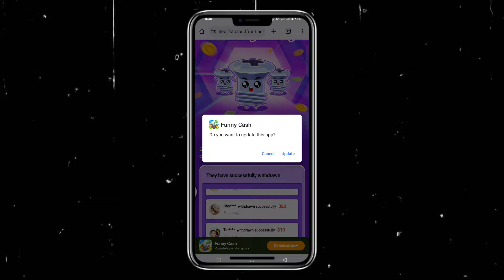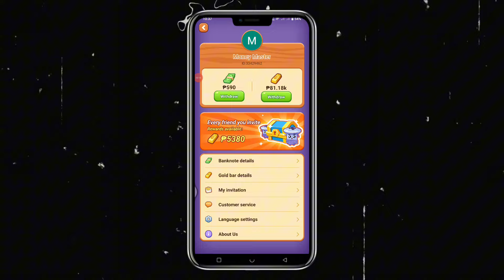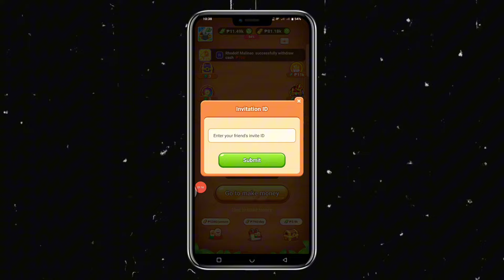FUNNY CASH TIPS AND TRICKS: NEW UPDATE SA TASKER TRICKS GUMAGANA KAYA AFTER 2 DAYS...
Use This Invitation ID: 33429462 to receive a ₱20 Bonus.

Download Tasker original & safe version for only ₱100
to avail and download

For latest updates, tricks and new command...

Highly Recommended for People Looking for Extra 20k - 50k Per Month From Their Extra 1-2 Hour Per Day!

Free Webinar: How To Earn Extra 4-5 Digits Every Month Using Canva and Digital Products